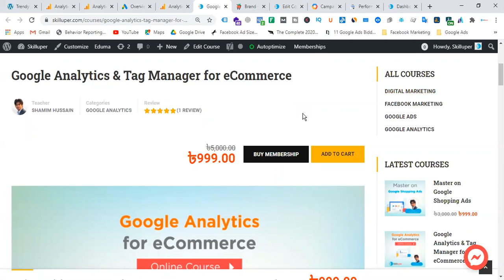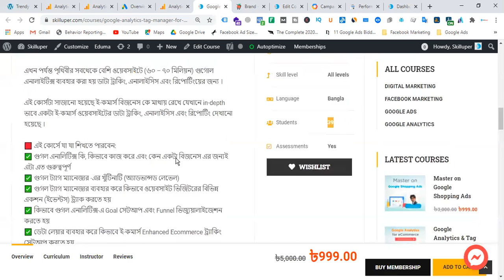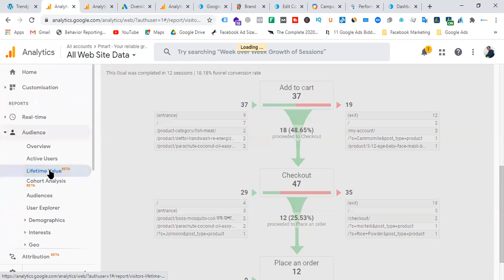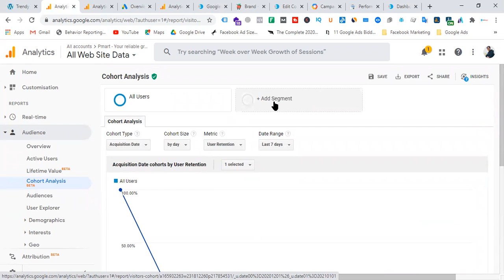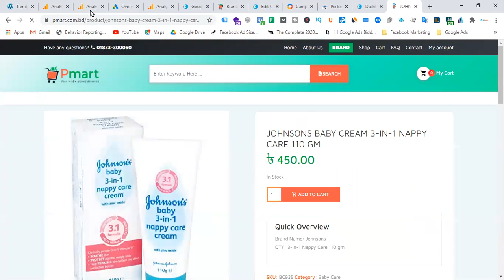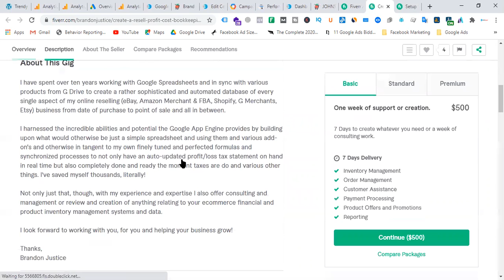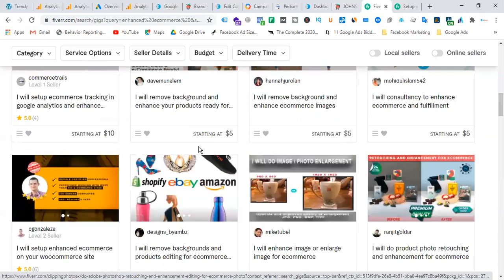Course Overview - Google Analytics and Tag Manager for eCommerce